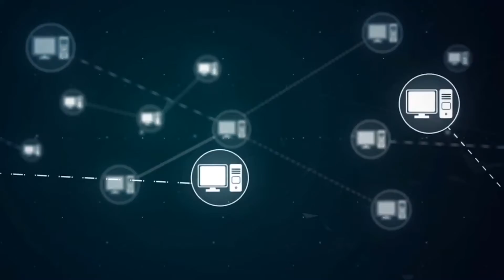GokuMarket—区块链经济一站式市场 (Mandarin Simplified Chinese)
欢迎来到GokuMarket，这里是区块链经济的一站式市场！

GokuMarket被誉为全球第一大加密货币应用提供商，作为数字钱包、一站式市场和交易平台，世界各地的人们都可以加入我们，参与区块链经济并使用加密货币完成现实世界的一切活动。

点赞并分享此视频。
立即访问GokuMarket.com，下载安卓、苹果客户端APP！